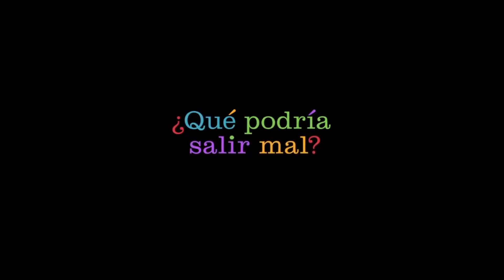IntensaMente 2 (Inside Out 2) - Crítica (Sin Spoilers) - Opinión - ¿A la altura de la primera?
Aquí mi crítica de Intensa - mente 2 película dirigida por Kelsey Mann, secuela de la primera parte del 2015, dirigida por Pete Docter.